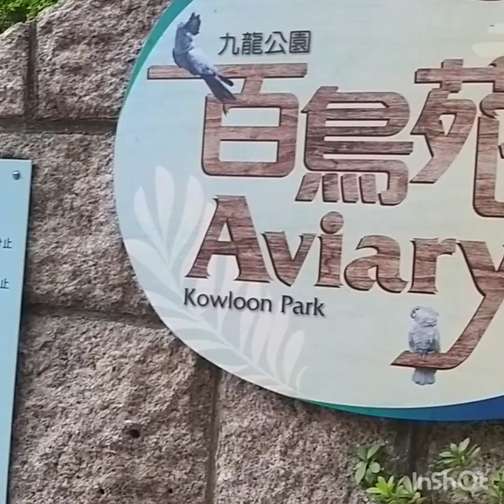The Kowloon.Park Hongkong